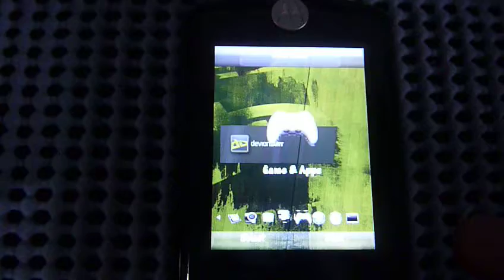Motorola Z6 Linuxmod 3.0 Deviant 2 Theme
Grab the theme here...

Requirements:
Linuxmod 2.1 Berserk beaver or previous Linuxmods Microsd (any capacity)

*Installation

1.Just paste the folder on your Microsd
   Path = /mmc/mmca1/.system/skins/

2.Then install the .CHM file on your Z6 using zlauncher . When in zlauncher navigate the .CHM file and click it. It will prompt you to install the theme.

Like the themes? My Collection of themes can be downloaded Here.

My twitter for themes and tweaks on Motorola Z6.